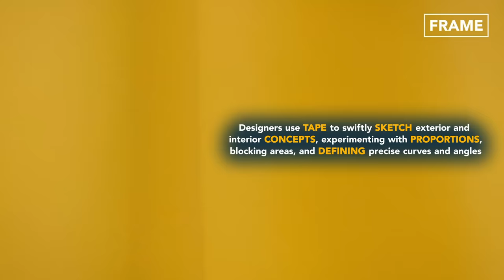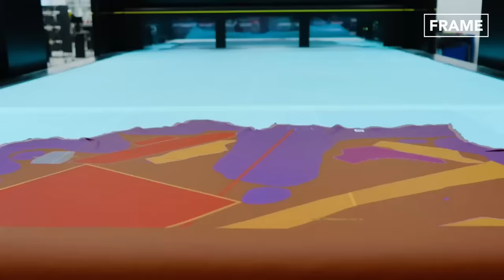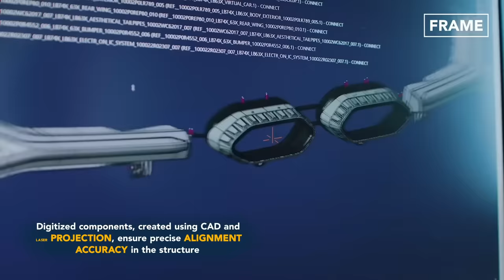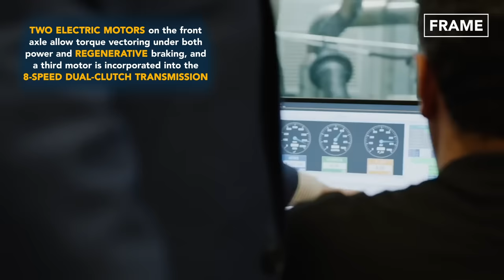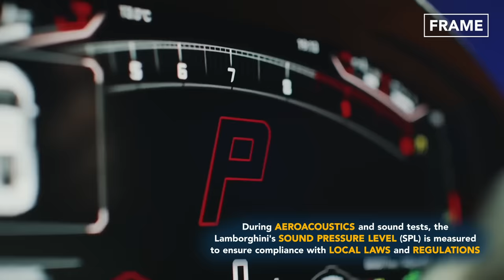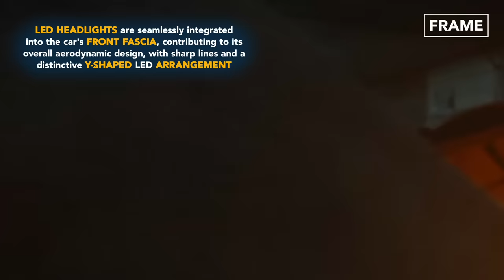Inside Lamborghini Production in Italy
Today, on FRAME, join us on an exclusive tour of the Lamborghini production line. Delve deep into the heart of Italian craftsmanship, where luxury and performance converge. Witness the birth of automotive masterpieces like the Lamborghini Revuelto, a marvel of contemporary design and cutting-edge technology.